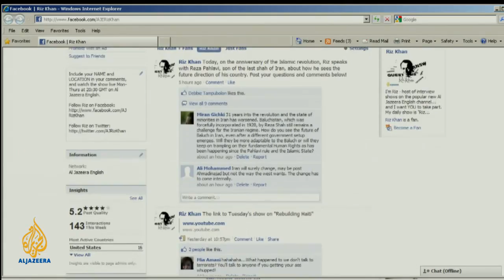Riz Khan - Which way Iran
On Thursday Iran marks the 31st anniversary of the Islamic revolution, which shocked the world and made political Islam a force to be reckoned with from Morocco to Malaysia.